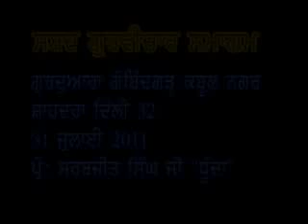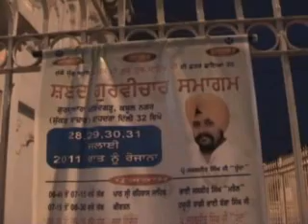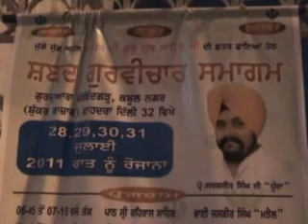BHAI SARABJIT SINGH DHUNDA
Maroo kabir ji deen bisaryo re deewane